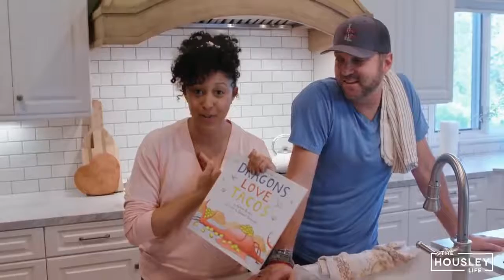Cooking with the Kids